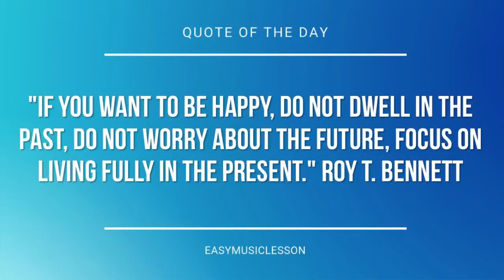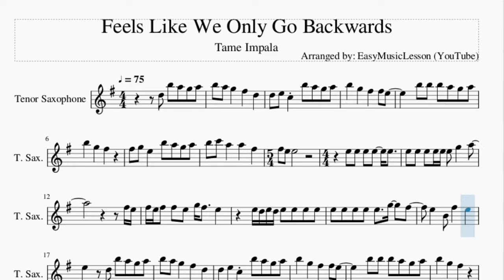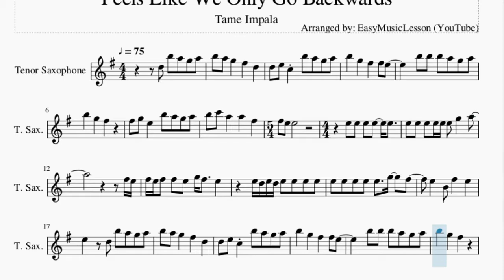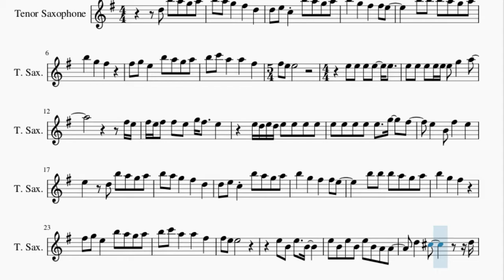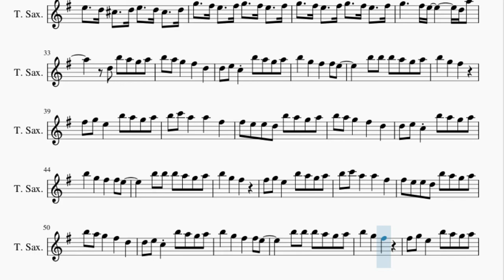Tenor Sax Sheet Music: How to play Feels Like We Only Go Backwards by Tame Impala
Here is a sheet music/tab video on the song Feels Like We Only Go Backwards by Tame Impala on the tenor sax. A tenor sax sheet music arrangement which is transposed to notes that are easily played by tenor sax, for the song Feels Like We Only Go Backwards by Tame Impala.

EasyMusicLesson teaches you to play the your favorite instrument, through well-arranged sheet music so that you too can learn how to play Feels Like We Only Go Backwards by Tame Impala on the tenor sax as fast as you can. A tenor sax sheet music with backing tracks to help your play the song better.

Chords of Tenor Sax arrangement:
F Maj   C Maj   G Min   G Min   F Maj   C Maj   G Min   G Min
F Maj   C Maj   G Min   G Min   F Maj   C Maj   G Min   A# Maj 7
G Maj   D Min   G Maj   G Min   F Maj   C Maj   G Min   G Min
F Maj   C Maj   G Min   D Min   G Maj   D Min   G Maj   G Min
F Maj   C Maj   G Min   G Min   F Maj   C Maj   G Min   F Maj
C Maj   G Min   G Min   F Maj   C Maj   G Min   G Min   F Maj
C Maj   G Min   G Min   F Maj   C Maj   G Min   F Maj   C Maj
G Min   G Min   F Maj   C Maj   G Min   G Min   F Maj   C Maj
G Min   G Min   F Maj

Melody notes of Tenor Sax:
D5 B5 A5 G5 A5 B5 A5 G5   F#5   D5
D5 E5 C5 B5 A5 G5 A5
B5   G5   F#5   F#5 E5
B5 B5 B5 A5 G5 A5
B5   G5   F#5
F#5 G5 E5   B5 A5 G5 A5
B5 C6 A5   A5   F#5
E5   E5 E5 E5 E5 E5 E5 G5
A5
F#5 E5 F#5 E5 F#5 F#5 E5 G5 F#5
E5     E5 D5 E5 D5 E5 E5
F#5   E5   B4 F#5
E5   E5   D5 B5 A5
G5 A5 B5 A5 G5   F#5
D5   D5 E5 C5 B5 A5
G5 A5 B5   G5   F#5
F#5 E5     B5 B5 B5 A5
F#5 G5 E5   B5 A5
G5 A5 B5 C6 A5   A5
E5 B4 E5 B4 E5 B4
A4 A4   D5   C#5
D5 E5   D5 C#5   D5 E5   D5
C#5   D5 G5   F#5 E5   F#5 G5   F#5
E5   F#5 G5   F#5 E5   F#5 G5   F#5
E5   F#5 G5     F#5 E5
D5 A5     D5 B5 A5
F#5   F#5 E5 E5 D5 B5 A5